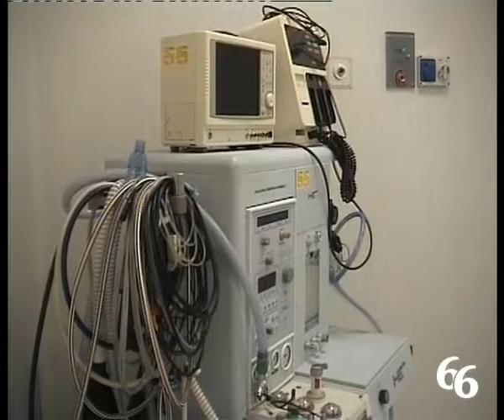Siracusa. Aggredito da uno sciame di vespe: muore un 82enne per shock anafilattico